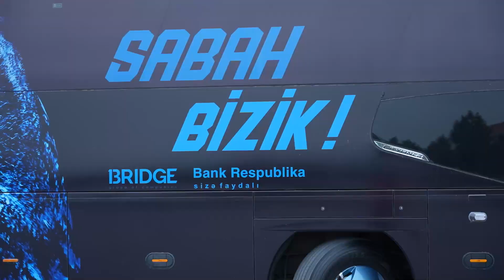SABAH FK üçün hazırladığımız promo video #2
Xoş İzləmələr!

Racool Studio
Videoqraf: Afqan Telmanoğlu